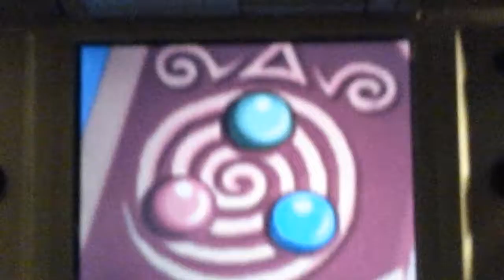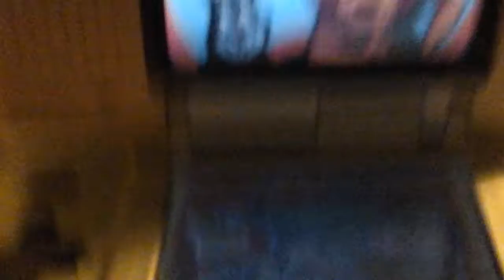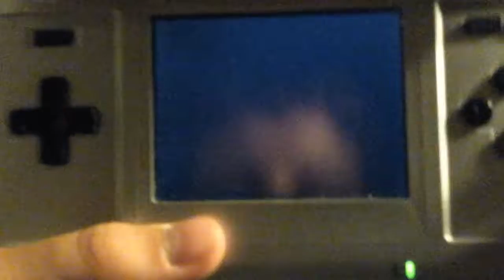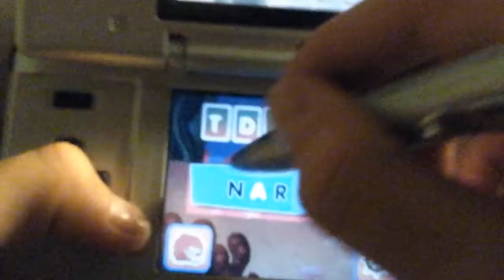Lapin malin partir 1 monde de la mer